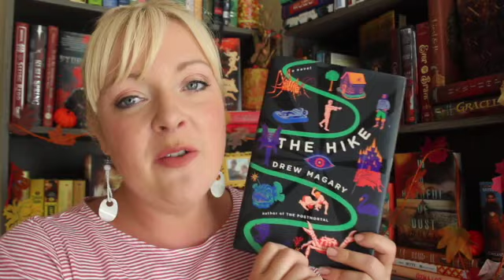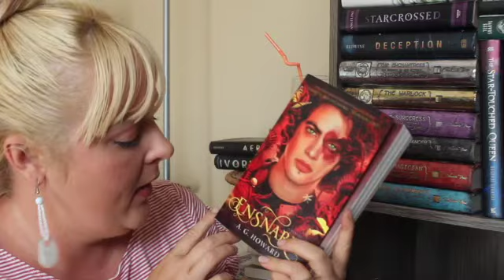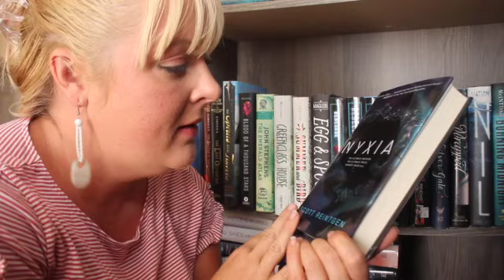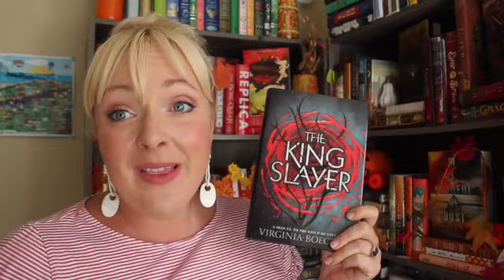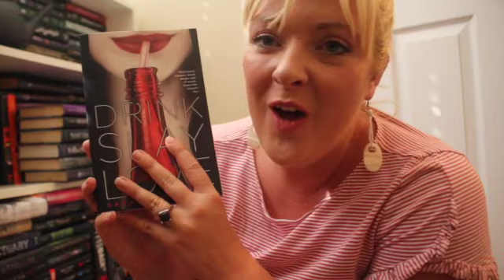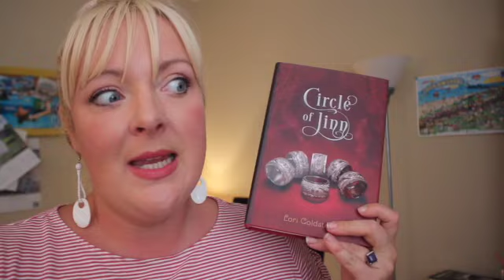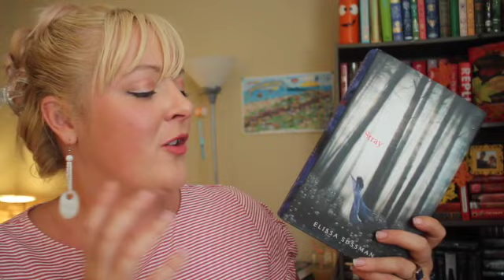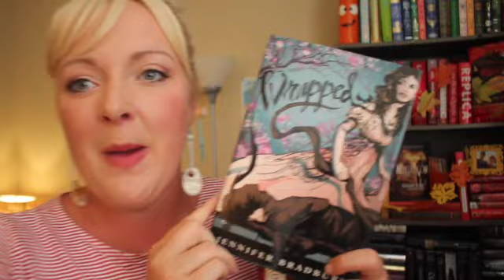GIANT UNHAUL ! Un-hauling 70+ Books!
Decluttering and decluttering my shelves!
This video was filmed in September. so just bear with me!